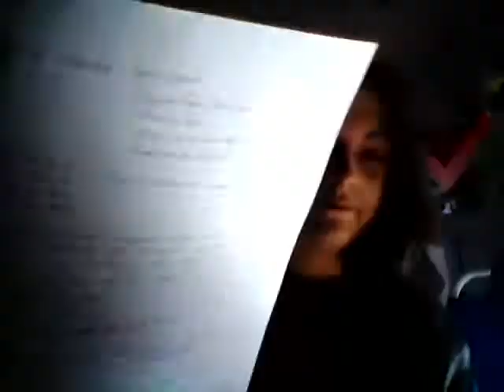sobre El mundo que viene